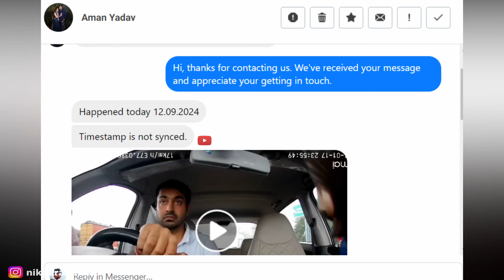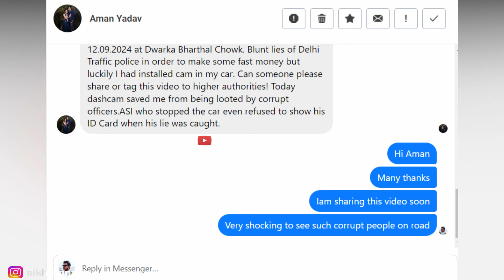CORRUPT COP GOT CAUGHT ON LIVE DASHCAM 😱 DASHCAM ने दिखाया @DelhiPoliceYT का SACH | TAKE ACTION